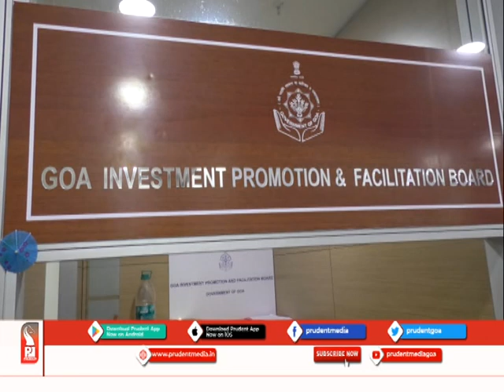PROJECTS TO GET CONSTRUCTION LICENSES WITHIN 15 DAYS AFTER CLEARANCE FROM IPB: CM SAWANT _Prudent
To give clear message to investors, the Investment Promotion Board has decided to give construction license to the projects. Once the IPB clears any project then project proponent need not take permission of other departments.

Chief Minister Pramod Sawant who is also the IPB Chairman has stated that henceforth investors need not run around to get permissions. CM has informed that IPB has held a meeting to take review of all 23 projects, out of which 19 have been reviewed while 4 have not shown any willingness to go ahead with the proposed project. He has informed that all 19 projects will get construction license before November 5th.

Meanwhile, talking on Marina project at Nauxim, he has informed that after public hearing by Goa State Pollution Control Board he will take review of project.